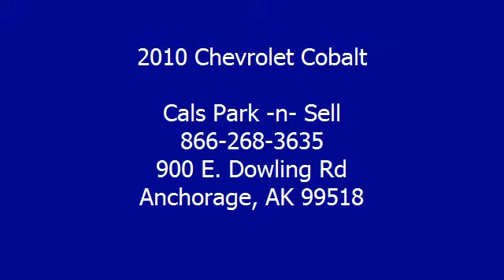2010 Chevrolet Cobalt - Cals Park -n- Sell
900 E. Dowling Rd

For Sale: 2010 Chevrolet Cobalt
VIN: 1G1AD5F53A7201577
Engine: 2.2-Liter 4-Cylinder 155HP
Drivetrain:
Transmission: automatic
Mileage: 23,515
Color: SILVER (exterior)  (interior)

Features:
2010 Chevrolet Cobalt Sedan. This vehicle features the following equipment: automatic, 2.2-Liter 4-Cylinder 155HP, Air Conditioning, Power Mirrors, Power Steering, Power Windows, Rear Window Defroster, Tilt Steering Column, Daytime Running Lights